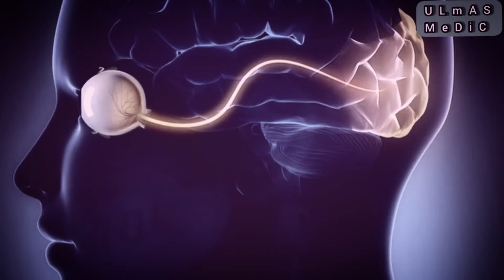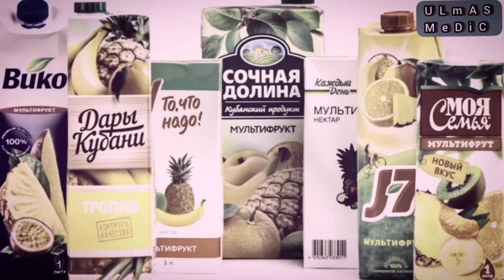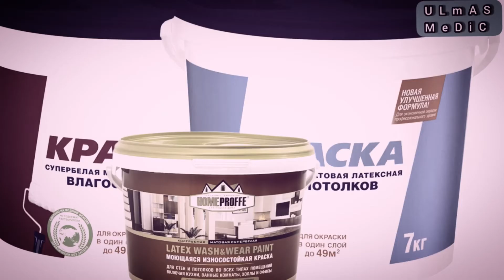МИГРЕНЬ БУ НИМА??? Migren bu nima ???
Мигрень
Заболевание
Лечения
ДАВОЛАШ
КАСАЛЛИК
Тиббиет